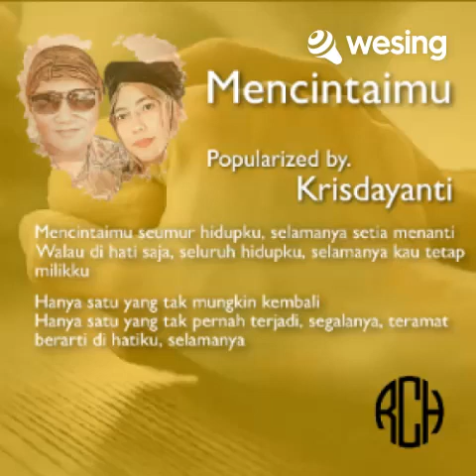Mencintaimu cover by RCH C20 cheery family